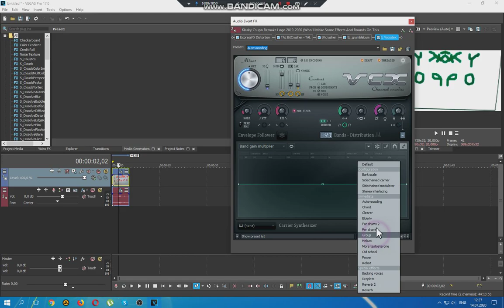How to do some X has a Mirrorquake 13.0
Why i changed to 13.0? Because EWSC359 called this effect stupid!